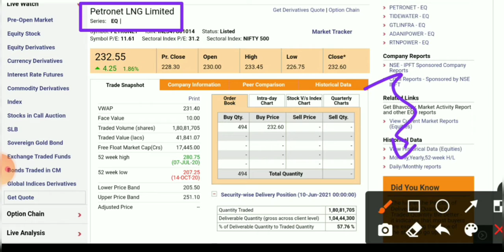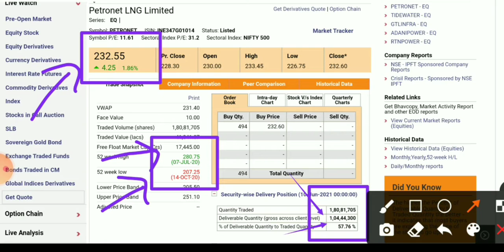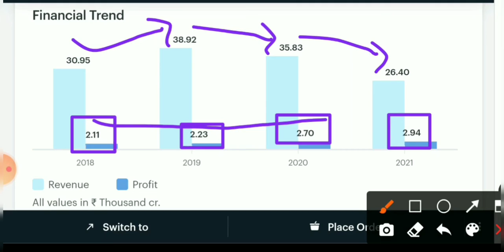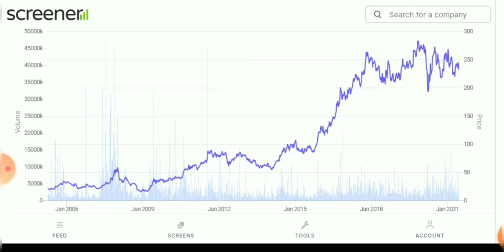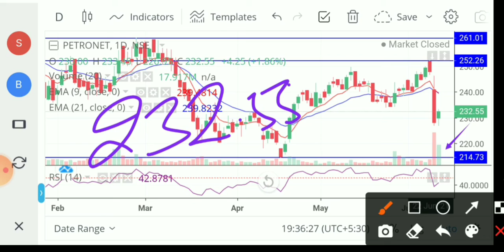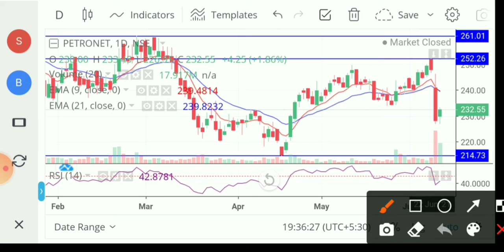Petronet LNG Share। petronet LNG latest news। petronet LNG Share latest news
good mic

‎@Stock Market By Anant Parashar
1- Market fall
2- best share
3- top share
4- Market volatile
5- Sensex
6- Nifty
7- share market
8- Stock market
9- stock education
10- education stock
11- market uncertainty
12- my portfolio
13- stock education portfolio
14- good portfolio for investing
15- top  stock
16- top  share
17- best  share
18- Small cap.share
19- good share
20- portfolio
21- Share market
22-  Update share bazar
23-  share bazar news
24- Stock market analysis
24- Good news
25- share market crash
26- Latest news of stock market crash
27- share market for beginners
28- stock market for beginners
29- portfolio
30- share buying knowledge
31- latest news stock education